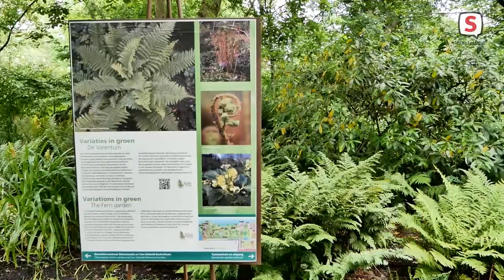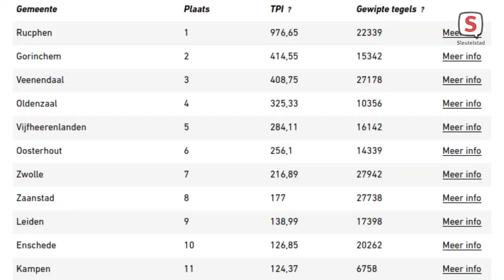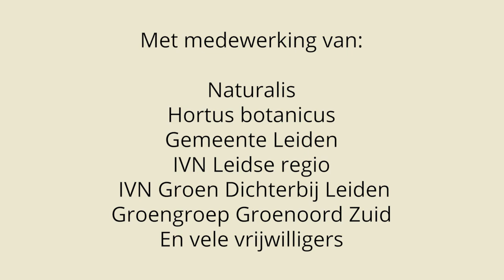Leiden: Jaar van de Tuin afl. 17 (7 juli 2021)